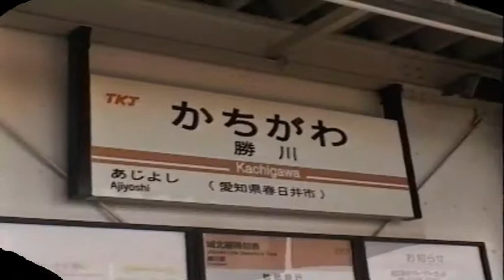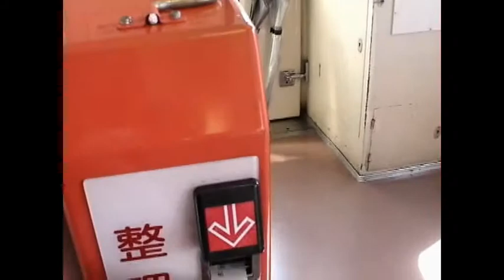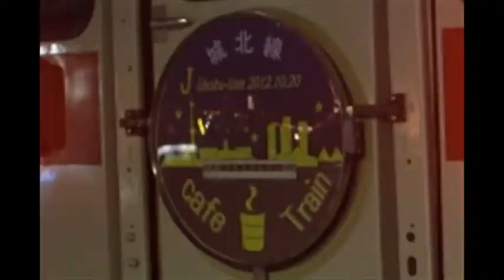（たおやかインターネット放送)たおやか瓦版141214ＯＡ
愛知県名古屋市近郊のローカル線城北線を紹介